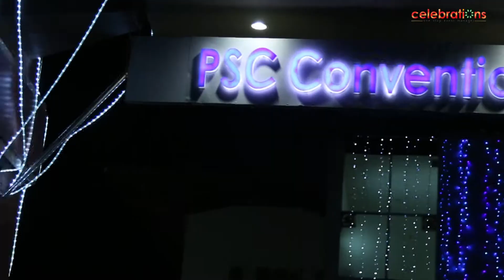Reja & Anika reception Trailer